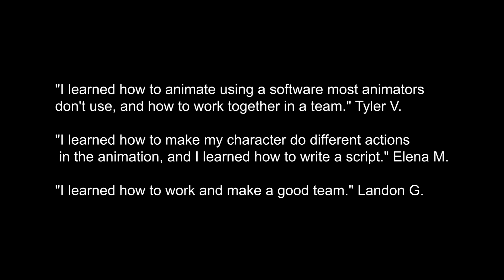The Lorax's Truth PSA - Summer Animation Camp Project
Lytle ISD is always looking for ways to motivate our students to practice writing and to learn technology skills for their future. This summer, we piloted a program that helps Elementary students to learn animation skills to bring their writing to life. The program involved students who volunteered to participate in Animation Summer Camp, as well as our students who were invited to the Jolly Roger Summer Academy. The verdict was overwhelming - students 100% LOVED the program. Watch for yourself. You'll enjoy their writing, performances and their creative animations. Special thanks to their teacher, Mr. Pedro Rodriguez and five Lytle High School Skull Studios students who worked as tutors leading these young animators to success. We couldn't do it without our partnership with all the nice folks at Wonder Media who are curriculum and animation experts.